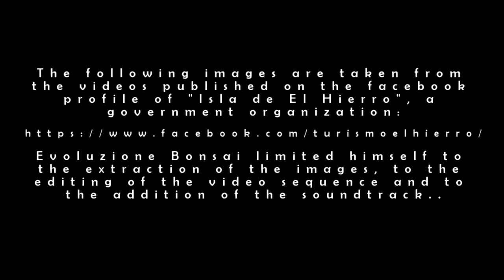The King of Juniperus - Inspiration for your Bonsai Art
A thousand-year-old juniper lives on an island in the Atlantic Ocean. Anyone who loves bonsai, loves this tree.

The following images are taken from the videos published on the facebook profile of "Isla de El Hierro", a government organization.
Evoluzione Bonsai limited himself to the extraction of the images, to the editing of the video sequence and to the addition of the soundtrack..
All the awards and "logos" are included in the video.
There was no follow-up to requests for permission to publish this video.
The channel is deemed to be authorized for publication by appealing to the tacit consent rule.
Evoluzione Bonsai is ready to delete the video from the channel in case of any dispute.